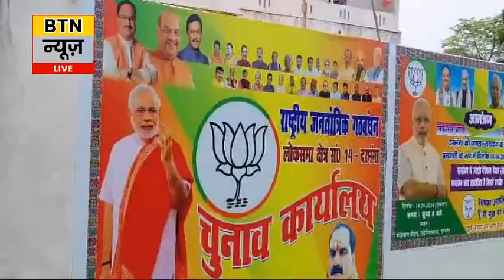BTN NEWS DARBHANGA 15 APRIL 2024